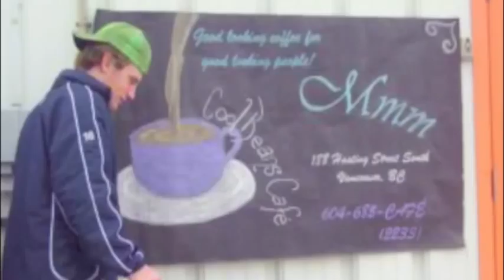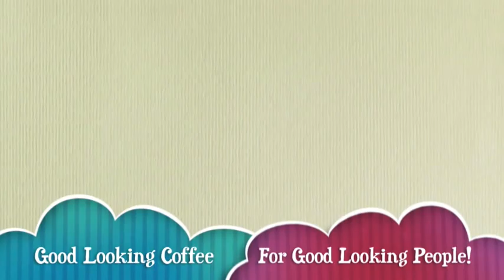Cool Beans Cafe Commercial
video for: Trent, Bailey, Levi & Adam